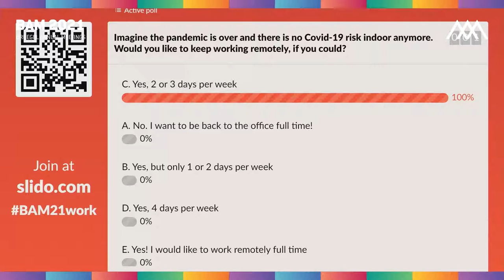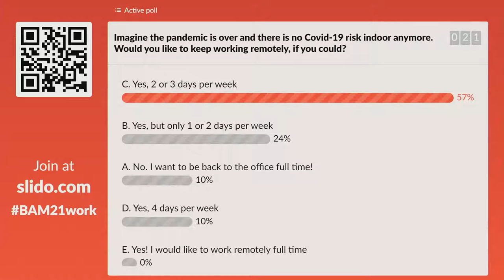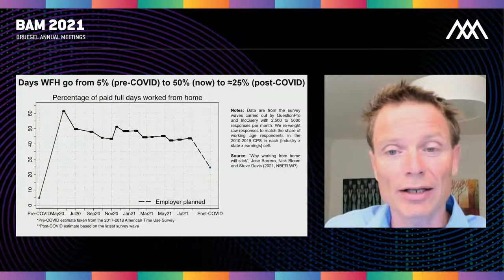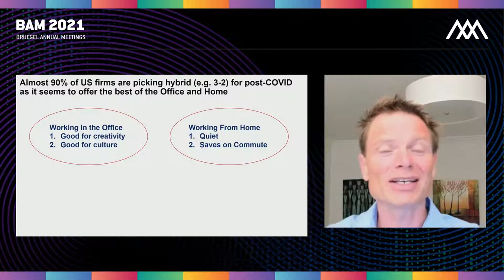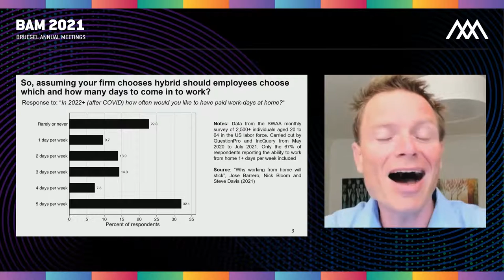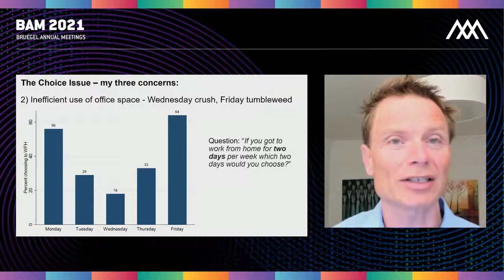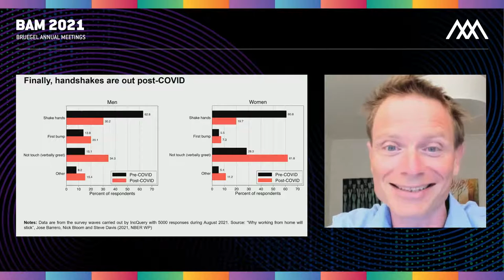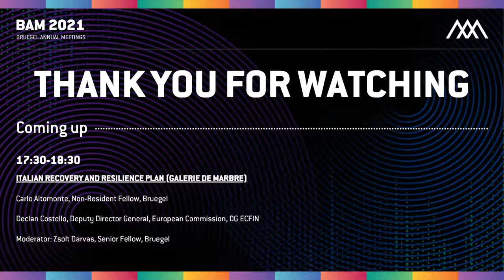Blending physical and virtual: shaping the new workplace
With the roll-out of COVID-19 vaccines, countries are beginning to imagine a future in which workers’ and employers’ choices are not conditioned by the pandemic. The crisis hit everyone hard but also generated an opportunity. It has shown that workers with suitable jobs can efficiently work remotely, with no negative implications for their productivity or performance From a European Union policy perspective, there is a clear opportunity to build on the lesson from the pandemic and create the conditions for hybrid work models within the single market. European trade unions and business federations should grab that opportunity and start an EU dialogue between employers, employees and governments.

What will offices look like in 2025? Will on-site and remote workers efficiently work together? What are the risks, the challenges that employers need to address? Is there a role for public policy to unlock remote work potential while ensuring workers’ well-being? What are the likely macro implications of enhanced workers’ geographical mobility?